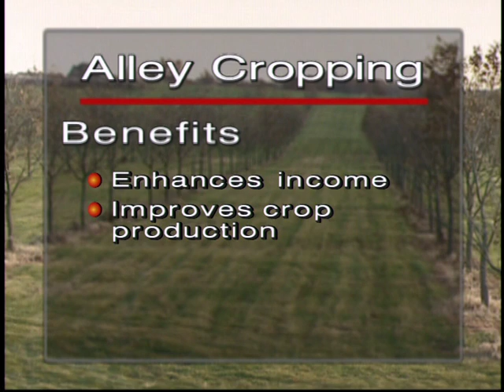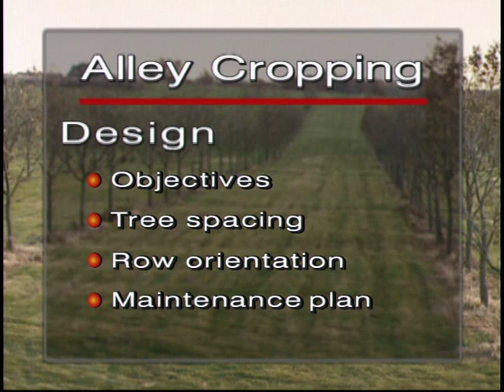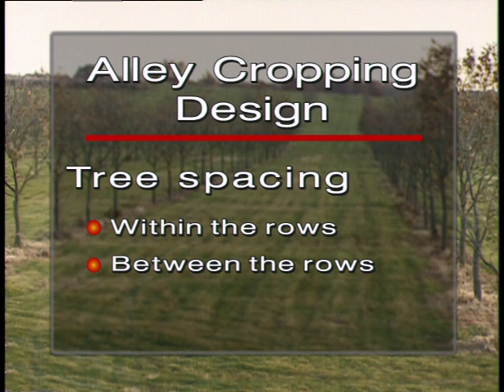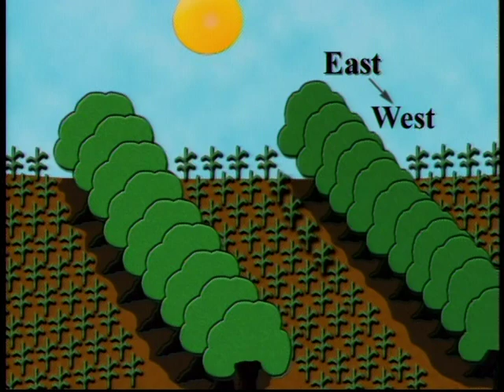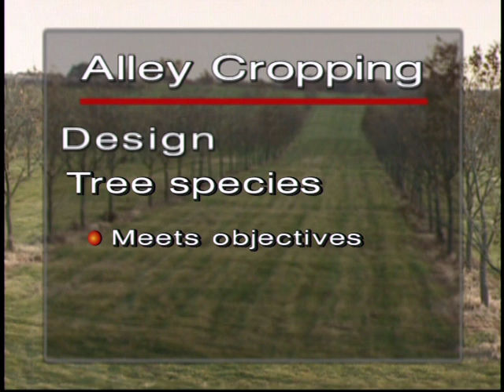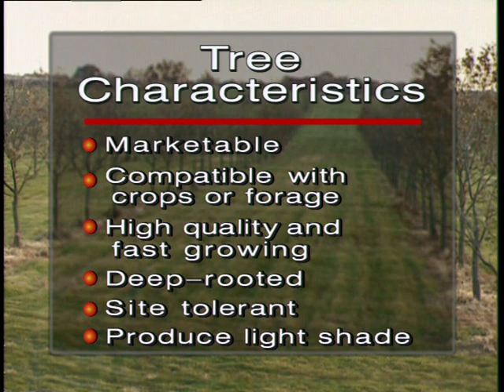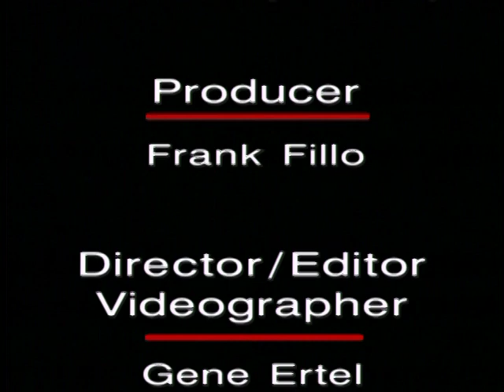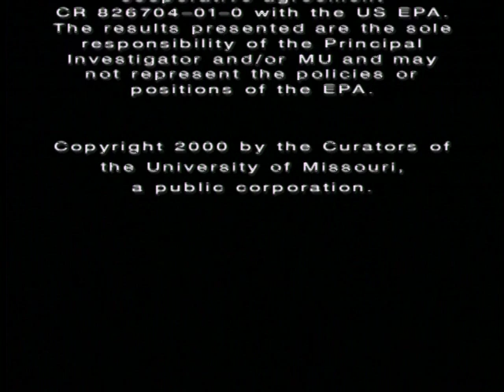Agroforestry Practices - Alley Cropping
This video is out of date. Please visit the Center for Agroforestry (

Agroforestry Practices - Alley Cropping - Center for Agroforestry 2004 - DVD AF1008 - University of Missouri Center for Agroforestry. Noncommercial use only, video used with permission. In alley cropping, an agricultural crop is grown simultaneously with a long-term tree crop to provide annual income while the tree crop matures. Fine hardwoods like walnut, oak, ash and pecan are favored species in alley cropping systems and can potentially provide high value lumber or veneer logs. Learn how nut crops can be another intermediate product and see examples of successful alley cropping practices.